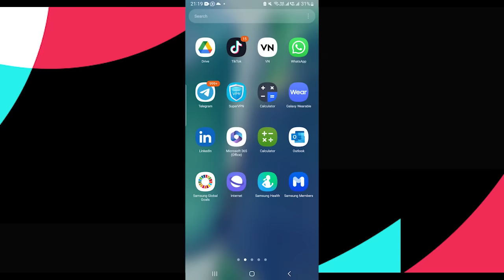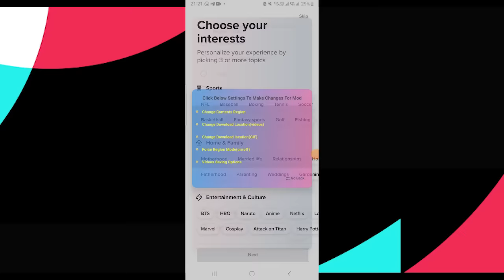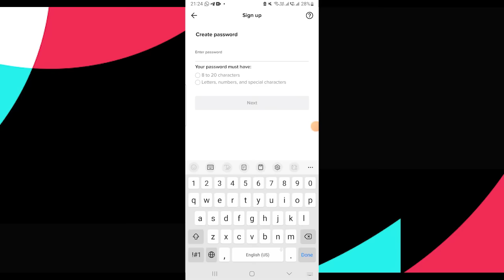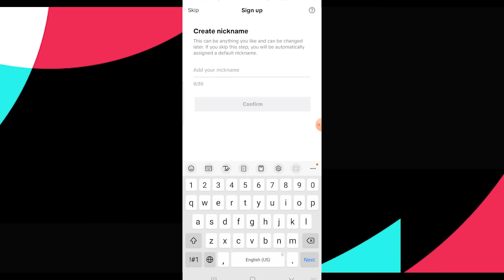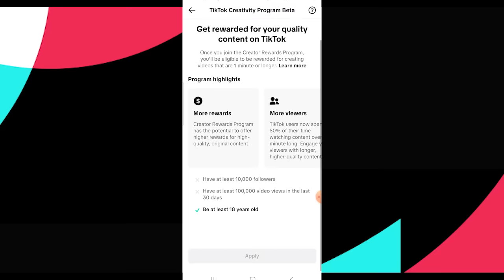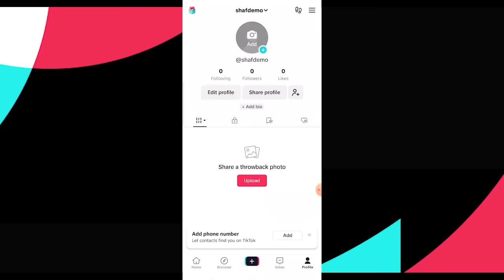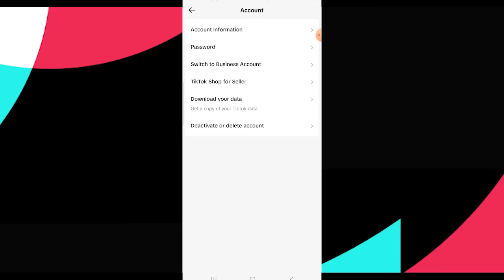USA , UK Tiktok account kaise banaye , How to create usa uk tiktok account in Pakistan without vpn ,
Tiktok monetization in Pakistan ,USA , UK Tiktok account kaise banaye , How to create usa uk tiktok account in Pakistan without vpn

Follow this Link Or Join my telegram group to download tiktok monstar app: